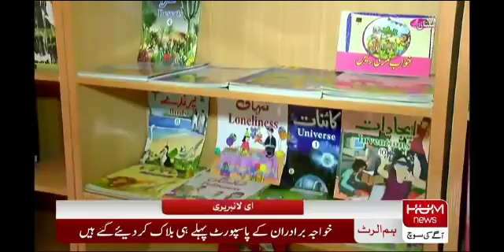Introduction of Elibrary Multan Hum News